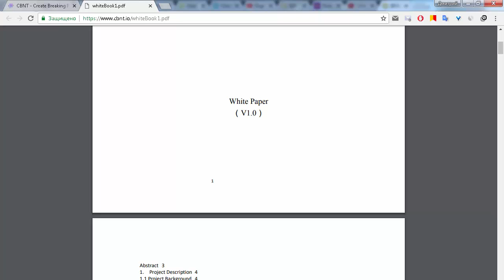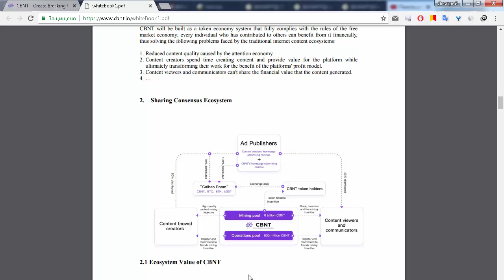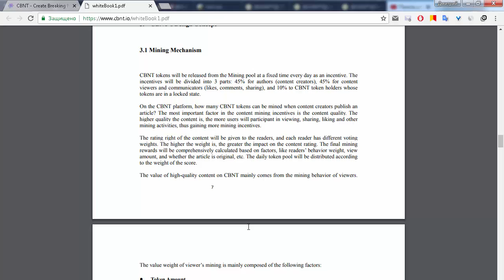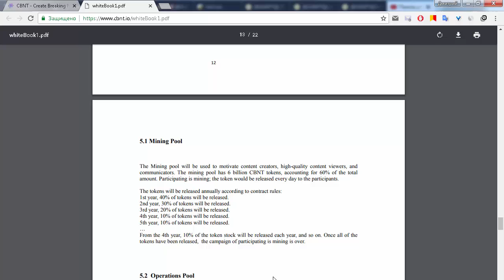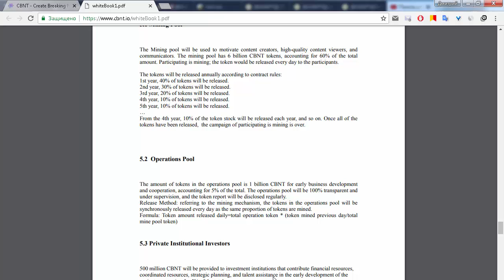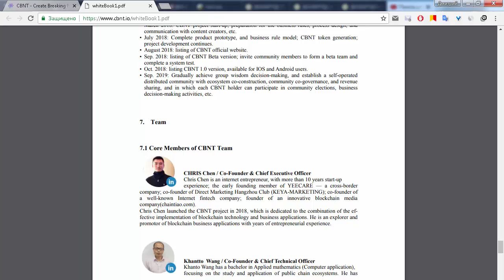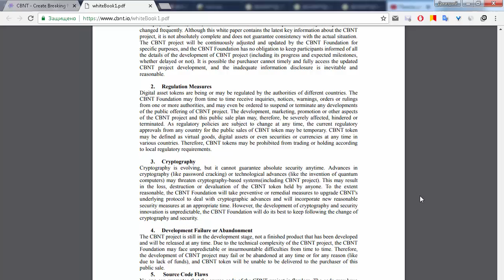ICO CBNT детальное описание